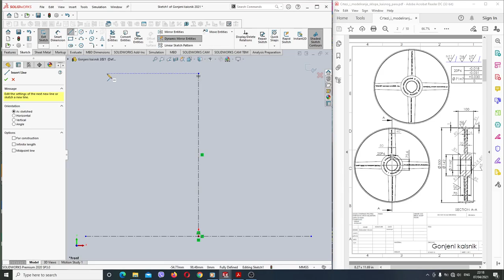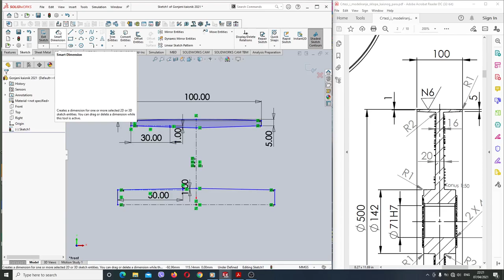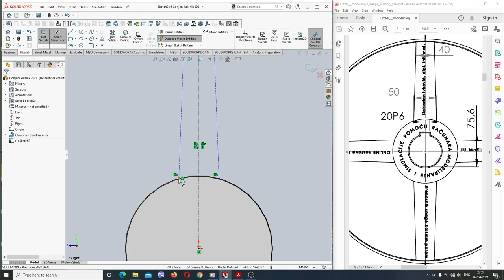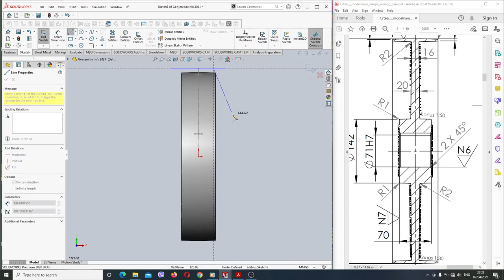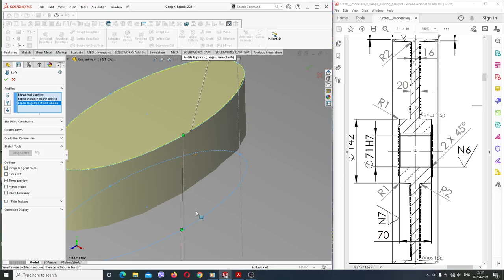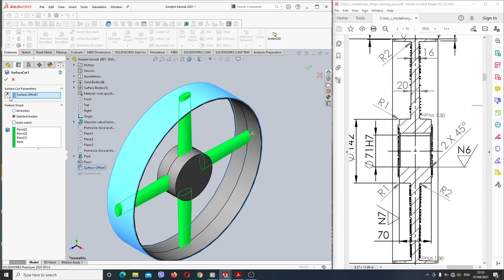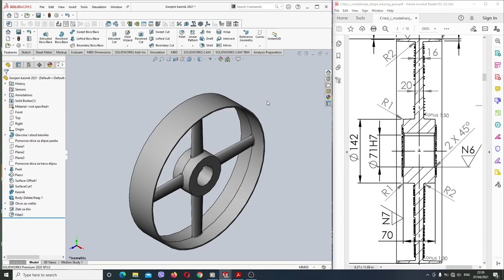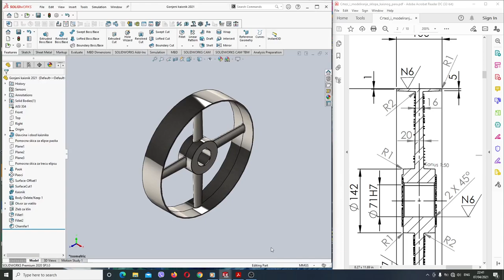Modeliranje gonjenog kaisnika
Nastavni predmet: Modeliranje i simulacije pomocu racunara
Skolska 2020/2021 god.
Tutorijal kako se modelira gonjeni kaisnik